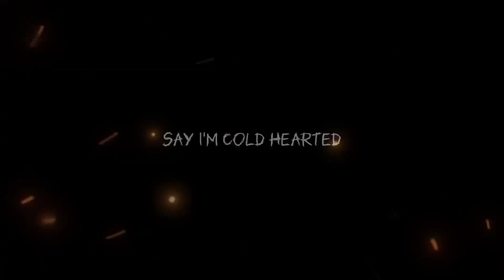⚔️🛡️❄️Un gran guerrero siempre tiene un gran maestro❄️🛡️⚔️ 🎉"corto especial"🎉